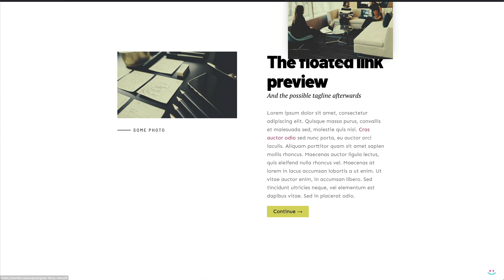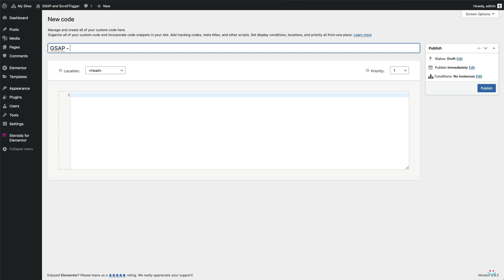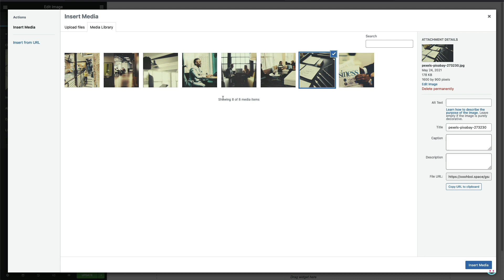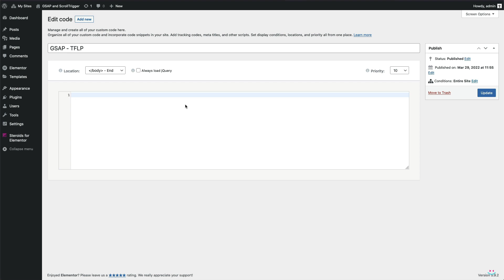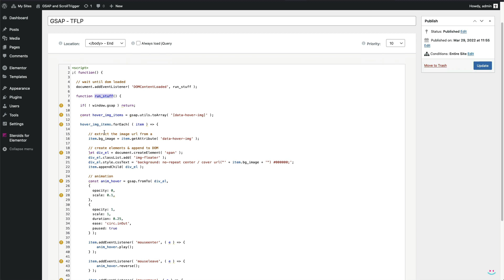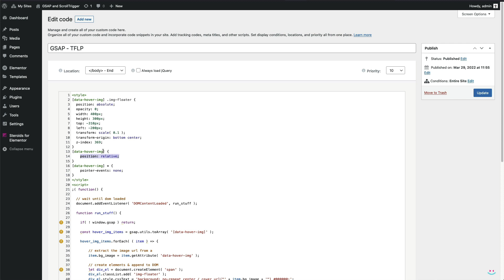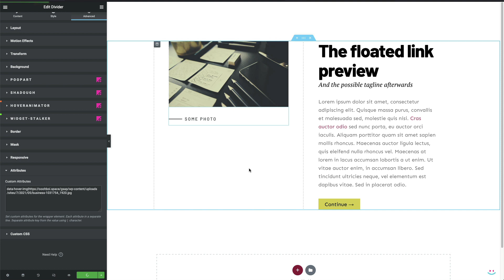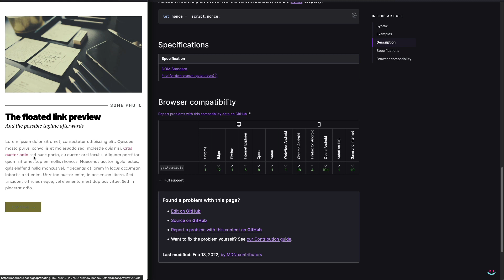The floating link preview (with the GSAP)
If you want to learn how to add the floating image to the link hover event - check out this video! It teaches you how to add the custom attribute in Elementor, how to deploy the GSAP library with the “Steroids for Elementor” add-on, the logic behind the JavaScript code used, and a little bit of the custom CSS.
The floating link preview effect is not a widget nor it can be found as an out-of-the-box solution so it’s really cool to be able to make your own. Elementor PRO is not a must!

EXTRAS!

—— The training file:
1. Importable JSON

2. The CSS and JS code (copy-paste)

—— If you plan to buy Elementor PRO - buy from this link and help me keep this channel alive!

—— One-on-One Elementor training via Zoom:
send an email to oooh(dot)boi29(at)gmail(dot)com
with the subject “One on one Elementor request”

—— The 3rd party plugin: Simple custom CSS and JS (for those missing the Elementor PRO):

CREDITS!